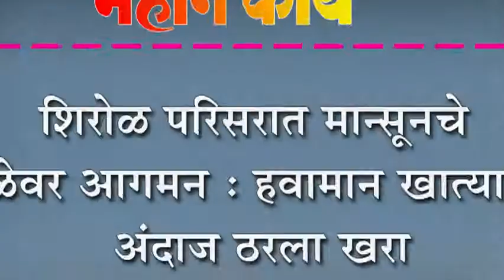शिरोळ परिसरात मान्सूनचे वेळेवर आगमन : हवामान खात्याचा अंदाज ठरला खरा